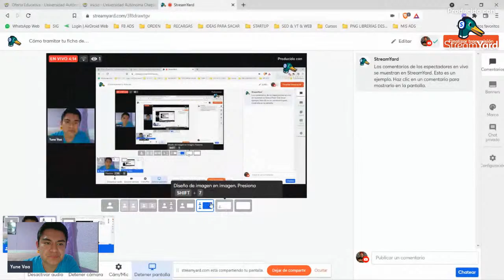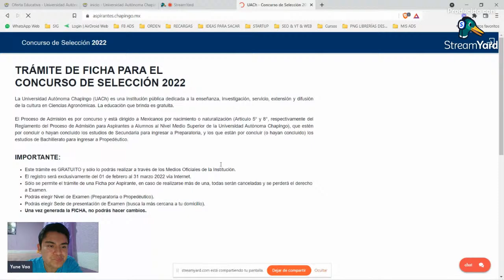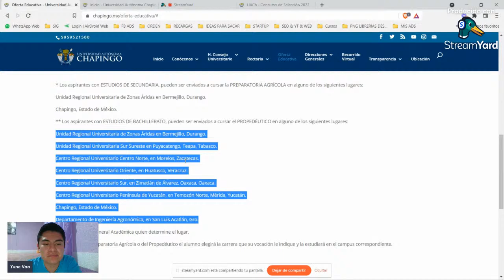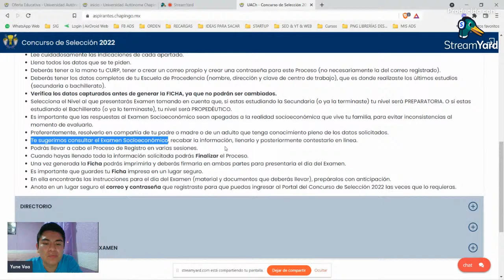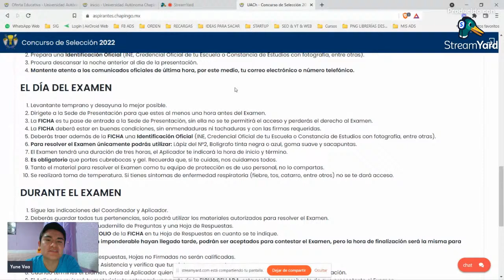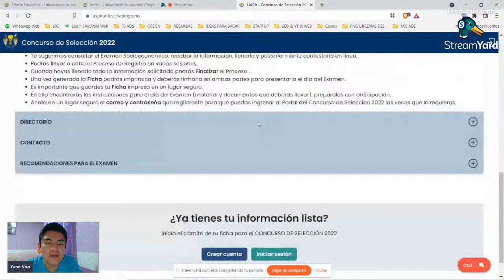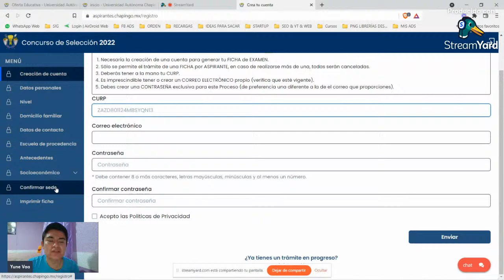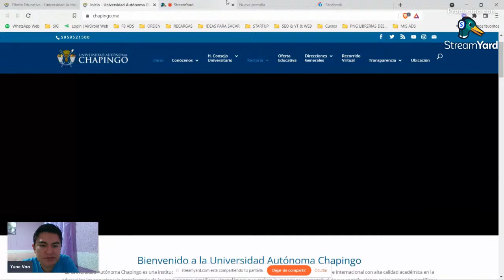Cómo tramitar la ficha de CHAPINGO 2022 (Paso a paso)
Es probable que estés buscando información de Cómo tramitar la ficha de Chapingo este 2022, pues aquí Yune te ha dejado el Paso a Paso de cómo hacerlo correctamente.

Necesitas la guía de estudios o platicar con más colegas accede al grupo de Telegram